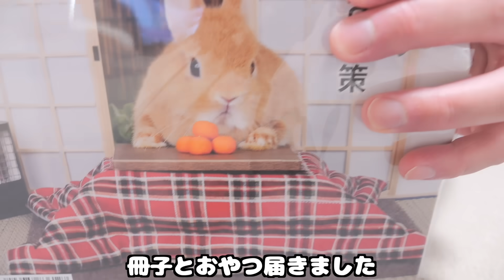毎日オヤツ抜きの生活に我慢の限界が来てしまったウサギ達【No.1226】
Subtitles
@yuki960128　　　台湾

Netherlands Dwarf  (Mugi)🐰